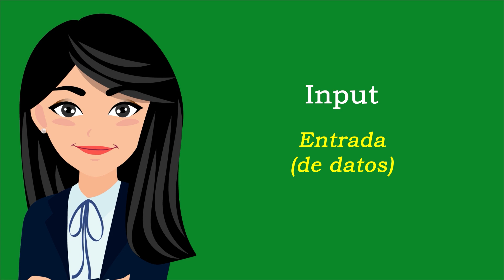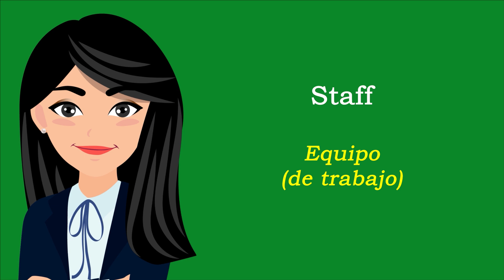Merchab English Course. Video 52. Business Vocabulary. PART TWO.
In this video we are going to learn the most used vocabulary about business.  It is very important to memorize all these words because they are often used in many scenarios.  This is the part TWO.
00:00 Business vocabulary
00:11 Computer vocabulary
01:08 Contract
02:01 Correspondence vocabulary
02:54 Employement vocabulary